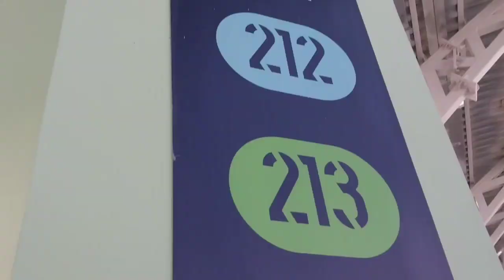Hockey World Cup Final Match 🏑, Rourkela, Bhubaneshwar, Odisha, World largest Hockey Stadium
HockeyWorldCup2023 WorldLargesthockeystadium birshamundahockeystadium Rourkela, India & England

, India & England WorldLargesthockeystadium birshamundahockeystadium Rourkela India # India'smatch